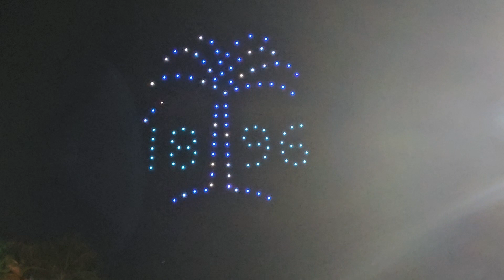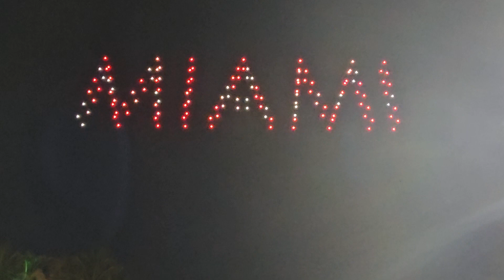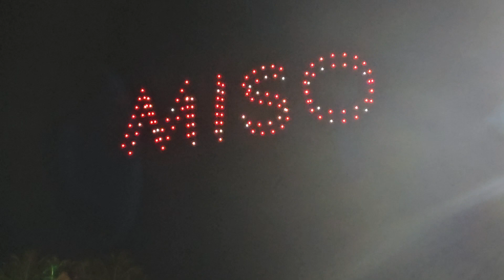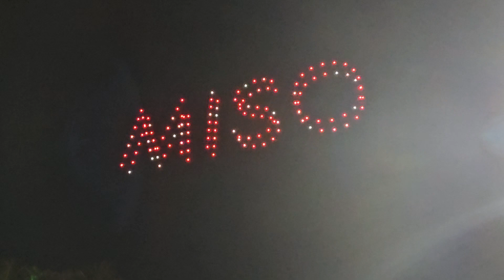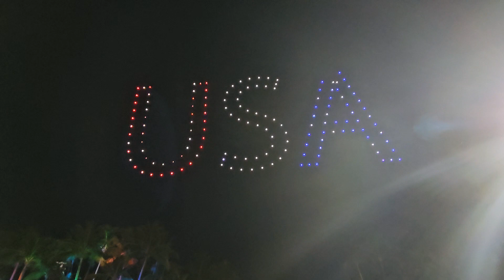3-2-1 Take Off, 150 + Drone's in Action, 4th July Light Show with The Miami Symphony . . .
For the first time ever, the City of Miami and the Coconut Grove Business Improvement District are presenting an environmentally safe drone show in celebration of the 4th of July. Keeping in mind the waterfront, we have found a novel way to celebrate Independence Day with an epic drone show and a live performance by the Miami Symphony Orchestra. This will also elay concerns regarding fire and public safety hazards of our audience and we know the dogs in our neighborhood will be happier too. We hope to bring Coconut Grove a PTSD-symptom free celebration that takes into consideration everyone in our community.